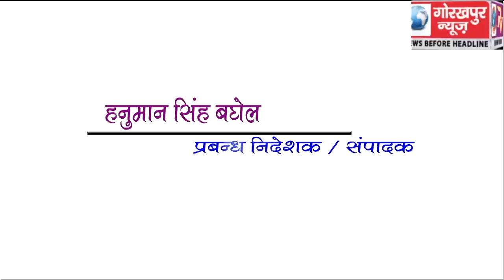GORAKHPUR NEWS Headline -31-08-2019